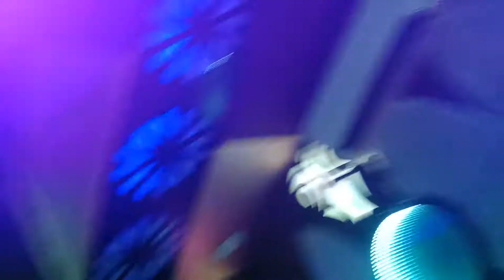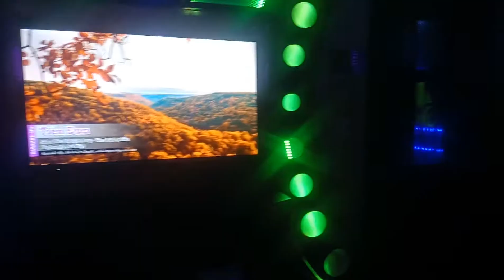SN Anh 2 Nguyễn Tuấn(Pat 3)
Bolero Ngân Thảo
Ngân Thảo mến hào CẢ NHÀ.
    Kính mến chúc CẢ NHÀ luôn vui vẻ,mạnh khỏe,may mắn và hạnh phúc nhé.
   Hôm nay Ngân Thảo mời CẢ NHÀ,cùng song hành trải nghiệm cuộc sống nơi làng quê yên bình yêu dấu của Ngân Thảo nhé...